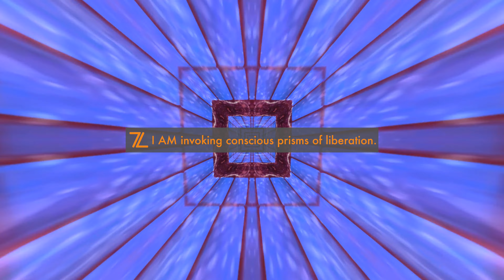Sound Bath Waves Singing Bowls Meditation + Liberate Guilt & Fear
Immerse in Sound Bath Waves of Singing Bowls striking the tone of the 396Hz Solfeggio Frequency for a deep meditative healing journey.

The 396Hz Solfeggio Frequency is for releasing negative emotions & beliefs. This frequency also fosters creation of a strong magnetic energy field empowering you to manifest your dreams & goals.

Tune in for the overall benefits of the 396Hz Solfeggio Frequency
//  Overcome fear & obstacles in realizing your dreams & goals
//  Release guilt deeply embedded in the subconscious mind
//  Liberate subconscious negative beliefs & thoughts
//  Find inner peace
//  Balance Root Chakra
//  Transmute grief into joy

ZenTech Affirmation : I AM invoking conscious prisms of liberation.